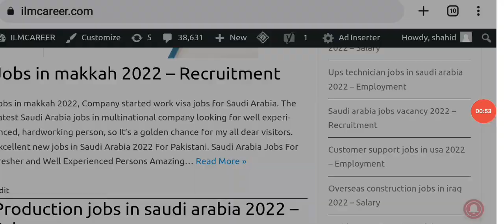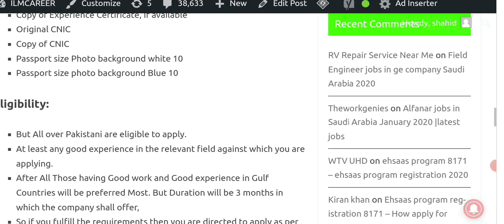Jobs in makkah saudi arabia arabia for freshers 2022